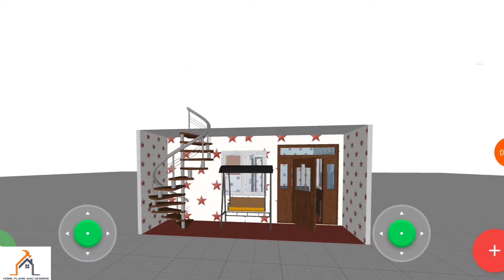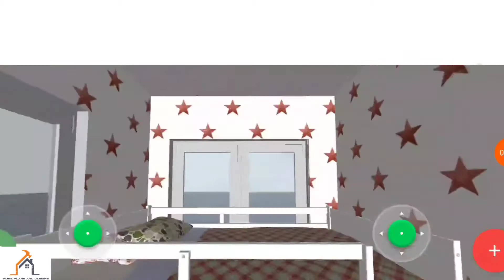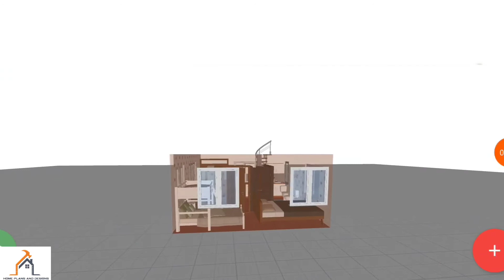3D Effect 20×33 East Facing 660 Sqft 2BHK Home Plan In Tamil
Google search engine keyboard:
# home plan
home plants
home plan 2bhk
home plan 3D
home plan kerala
home plan 3bhk
home depot
home images
home sweet home
home design images
home birthday party ideas
home painting
home paint colour
home png
home painting ideas
home plan 1bhk
home decorating ideas
# civil engineering ideas
# civil engineering plans
# civil engineering designs
# civil engineering interview question and answer in India
# civil plans drawings
# civil planning engineer
# civil plan
# civil plan in AutoCad
# civil plans drawings Tamil
# civil planning engineer software
# civil placement
# civil plastering work calculation
# civil design
# civil design engineer
# civil design engineering career
# civil design work
# civil design courses
# civil design engineer work
# plans for house construction
# plants of  house

Engineer Subhash, small house plans, home visits,sam phoas, property Adda, diy Mini house, you do it, real assist, life is Awesome  civil engineering plans, view additional features, maxed bytes,mak, Gopal architecture, design of structures (Dos) online, f&u foryou , Civiconcepts-Bhushan Mahajan,sms construction,
Tamil illam,tamil veedu, civil engineers guide, instyle homes, civil Tech construction, civil engineers